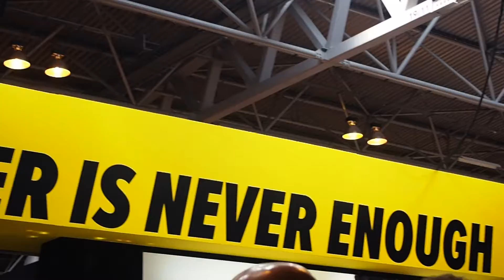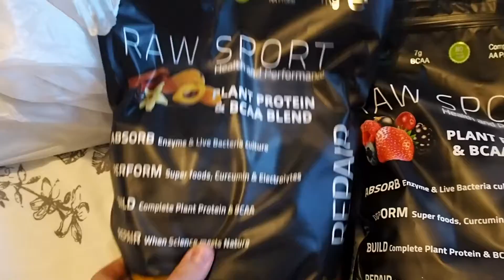BODYPOWER 2017 | We Went All Out! | Meeting Crgfitness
This day was honestly amazing! meeting Crgfitness and other youtubers.. We got soo much things... gonna last for a long time!